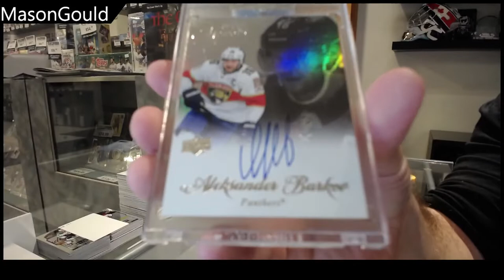MasonGould's 20-21 Upper Deck Clear Cut Hockey 2 Box Break